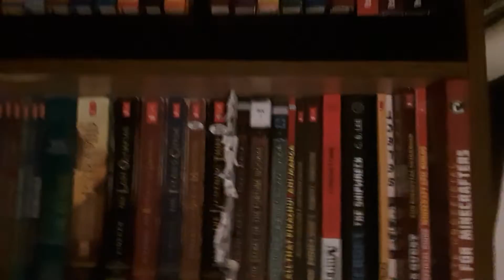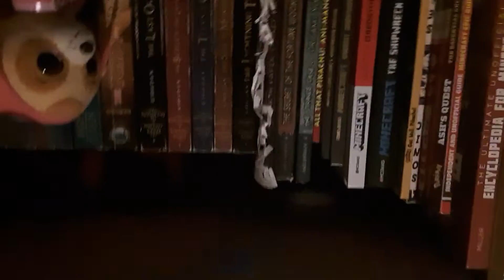Dumbness with Dogs: The Paw Family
Skye, Skye Jr., and Zuma, an unforgettable trio